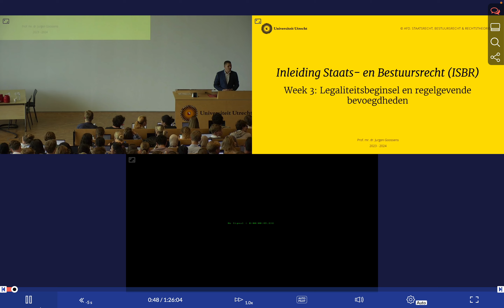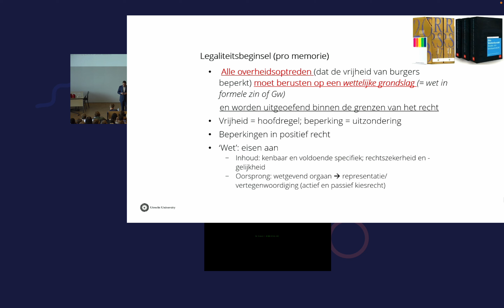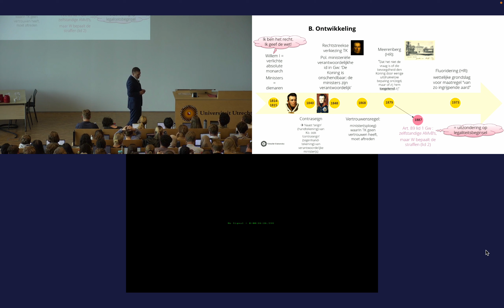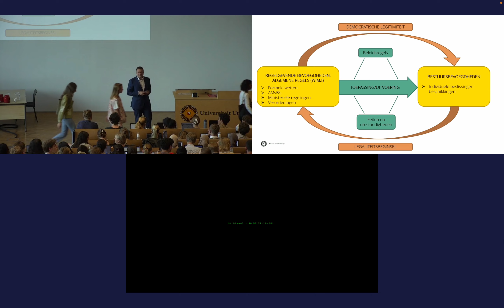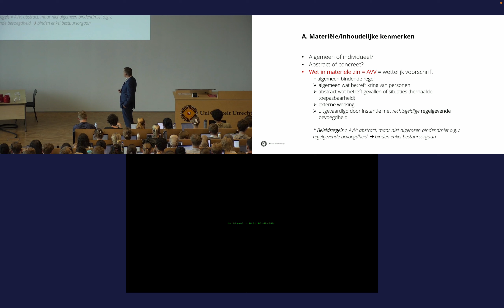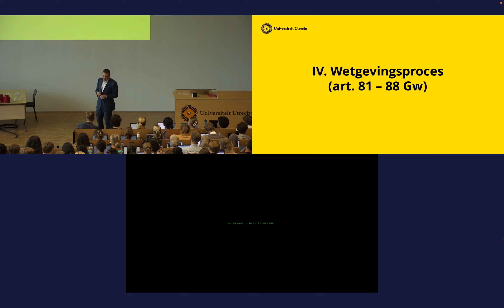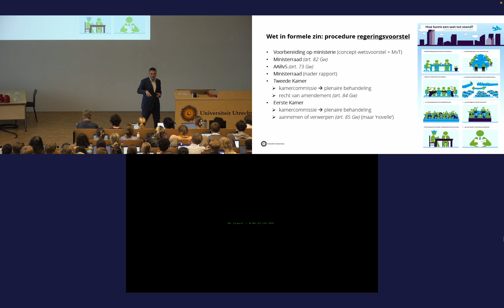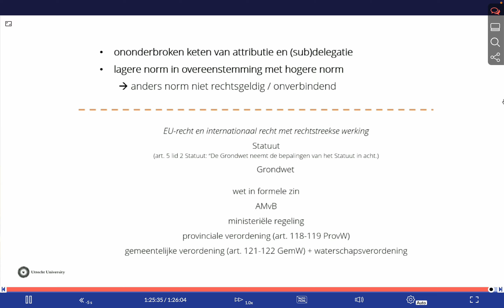ISBR HC W3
Hou dit voor jezelf. AMK.